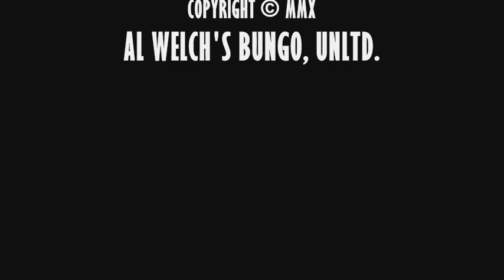Egil Monn-Iversen - Eurosong Finale 1996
Performed by
The Norwegian Radio Orchestra

Original Broadcaster
NRK 1996